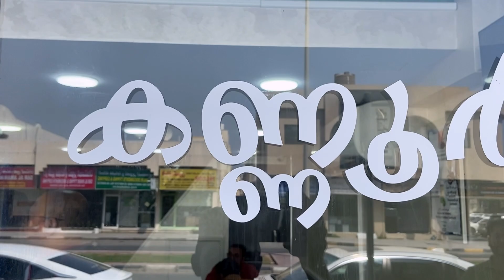ഇങ്ങനെയൊരു ബിരിയാണി കഴിക്കാൻ പോക്ക് 🤣 UAE VLOG - 4 🇦🇪